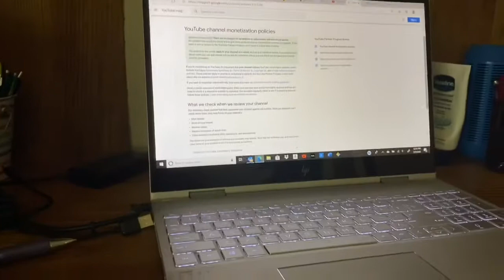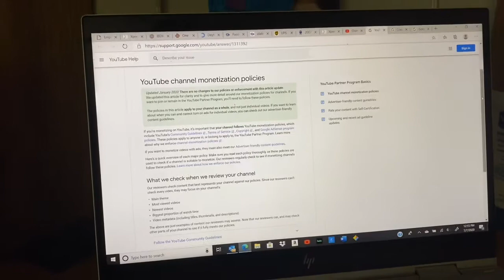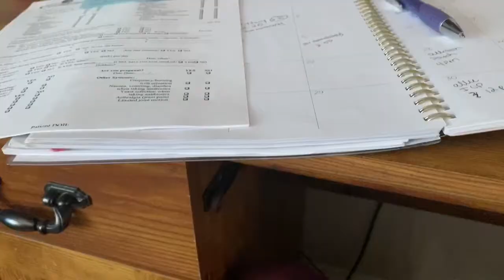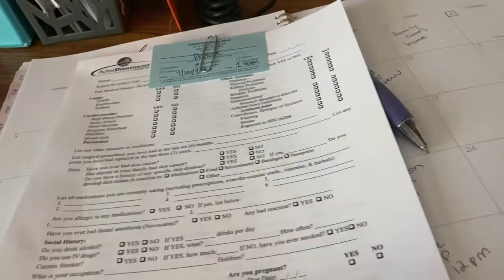Dermatology Visit // Daughters Mole Removed // Frugal Chili Bean’s For Dinner 🍴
Hi guys! I hope you all had a safe 4th of July if you live in the states. Today we tried to get back on a schedule , made play doh, a frugal dinner and I took my daughter in to have a mole removed. I also was seen and will be having work done to my face next week. I have a mole that could be cancerous. Hopefully it’s not and they can just remove it. Blessings 💛